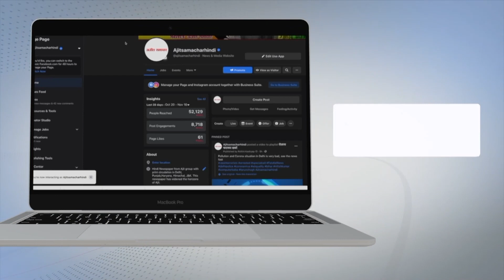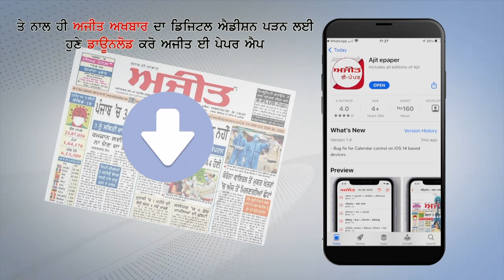ਟੈਕਸਟਾਈਲ ਪ੍ਰੋਜੈਕਟ ਨੂੰ ਰੱਦ ਕਰਨਾ ਮੁੱਖ ਮੰਤਰੀ ਦਾ ਵਧੀਆ ਕਦਮ- ਡਾ. ਬਲਜੀਤ ਕੌਰ